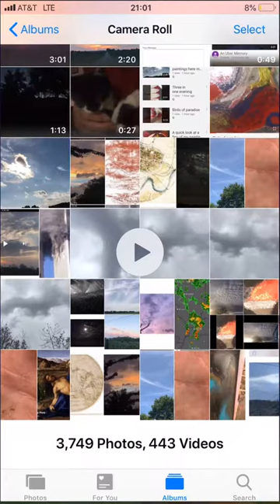Title updated December 2020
Miracles of creativity through creation And anyone who wishes to call this a hoax or photoshopped or edited then make yourself useful and bring to me a news crew and I will share the videos of these events with them and then we can all have them analyzed at your expense for authenticity to see that they’ve not been edited in any way, shape, or form. Sometimes the things hidden in plain sight are brilliantly simple and impossible to understand - these are constant occurrences around me. I’d love to share the story.